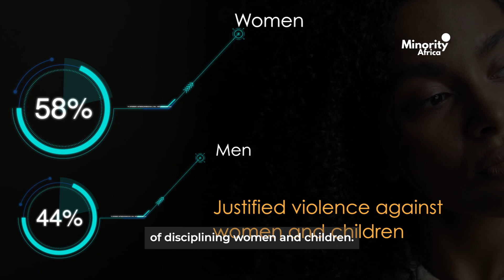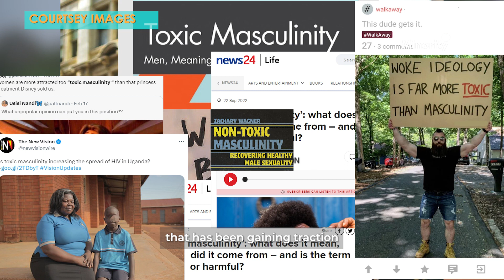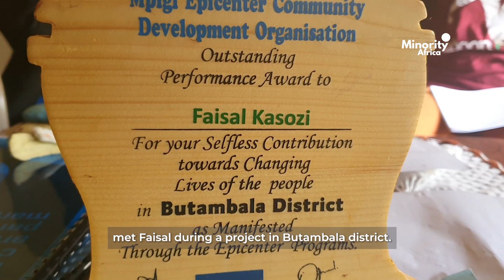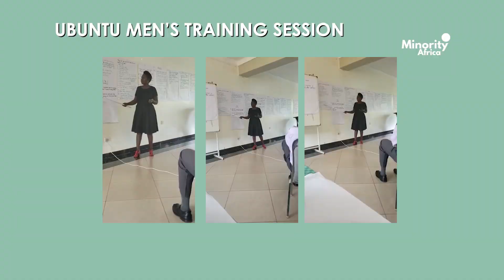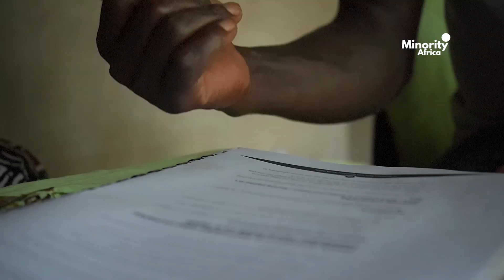Can training men help tackle GBV? This Ugandan group thinks so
Women continue to experience various forms of violence across Uganda, can training men help to shatter cultural perceptions of gender and correspondingly work to prevent abuse.